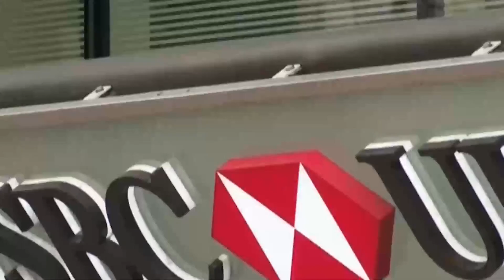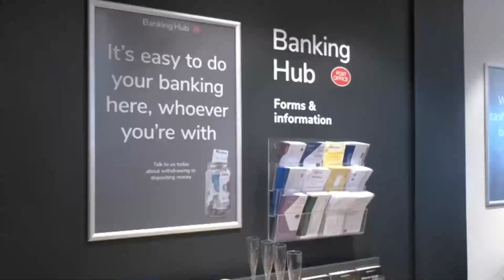beneficios por 2 mil 400 millones de libras en ventas de deudas hipotecarias a terceros